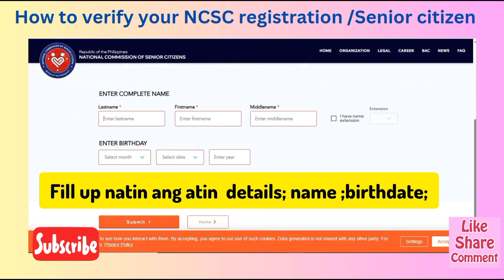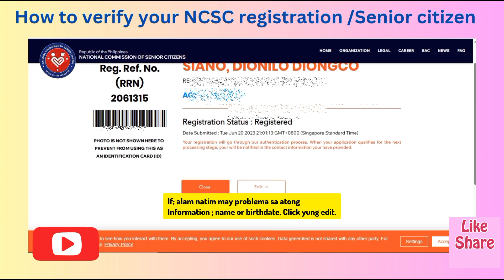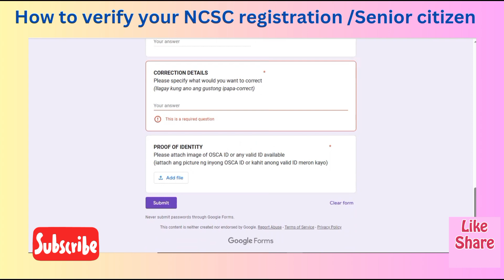How to verify your NCSC registration/Senior Citizen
To all Senior Citizens, senior citizens online registration: Paano malalaman ang status ng inyong registration at kung may mali ang inyong data ?